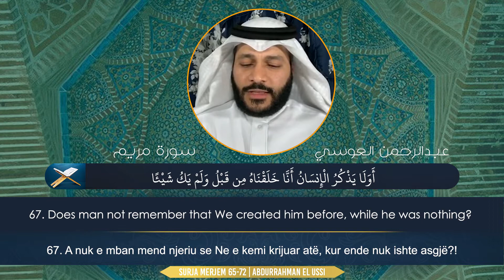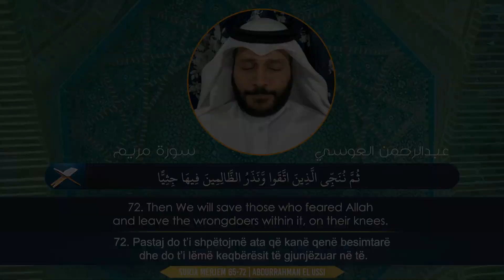Abdurrahman El Ussi - Surja Merjem (65-72) | عبدالرحمن العوسي